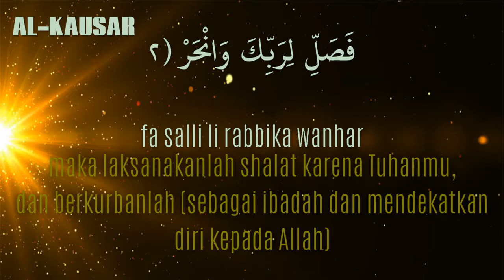108 AL-KAUSAR (Latin & Terjemahaan)